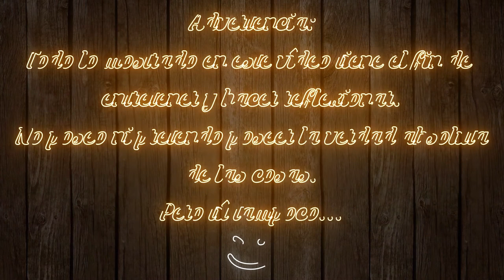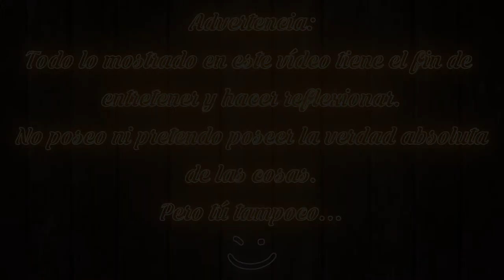EL ARTE CONTEMPORÁNEO ES M**RDA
Como os digo siempre, intentad dar vuestra opinión en los comentarios para crear un debate sano entre todos nosotros. Así como si podeis, compartid el vídeo con todos los que podáis para tratar de crear una comunidad respetuosa donde debatir, conversar y opinar que cada día es más grande!!